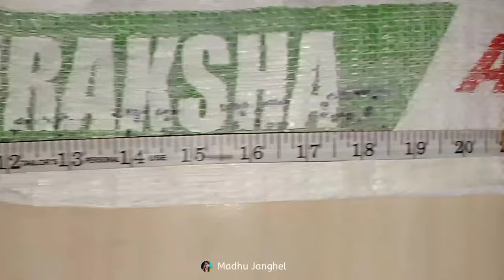How to make met | सीमेंट बोरी से मेट कैसे बनायें | madhu Janghel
carpet banane ka tarika,
carpet shoes banane ka tarika,
how to make rug mats,
door mat wholesale,
door mat decoration,
floor mats making,
g carpet,
how to make handmade carpet,
handmade carpet design,
how to clean handmade carpet,
handmade carpet at home,
how to make jute floor mat,
knit rug mat,
kapde se carpet,
door mat banane ka naya tarika,
non woven carpet manufacturing,
how to make mat with bed sheet,
how to make rug carpet,
un ka dor mate,
how to make woven rugs,
woolen carpet making,
carpet rug making,
how to make cloth door mats,
diy rugs carpets,
how to make floor rugs,
how to make carpet flat,
how to make carpet using sack,
carpet making diy,
cheapest carpet market,
how to make easy rugs,
how to make carpet design,
carpet making tutorial,
diy rugs and mats